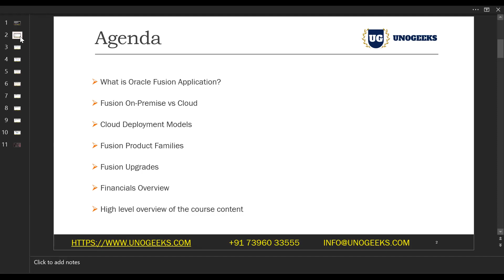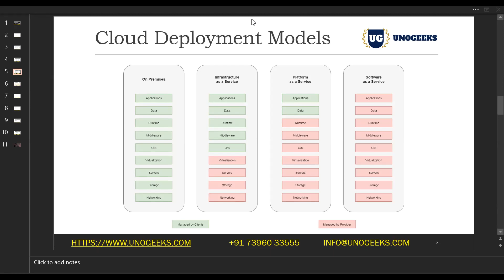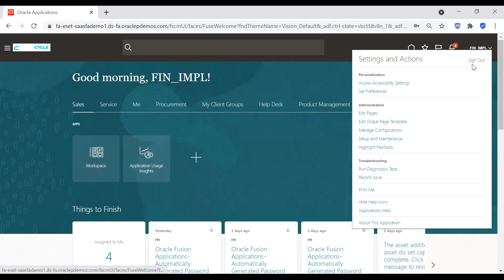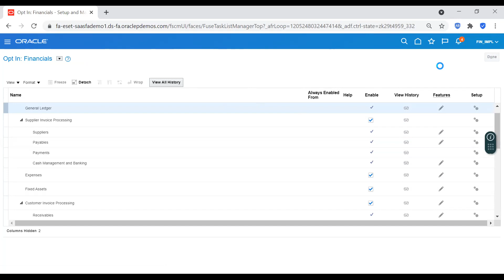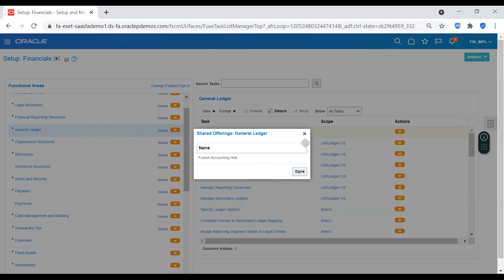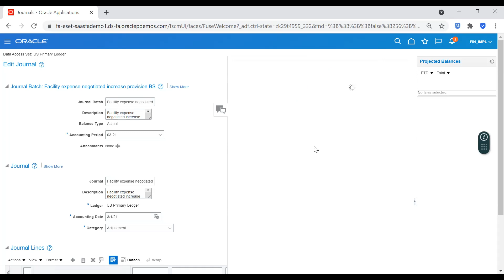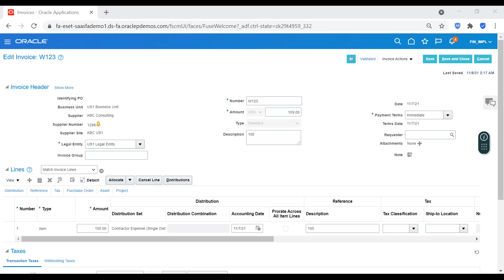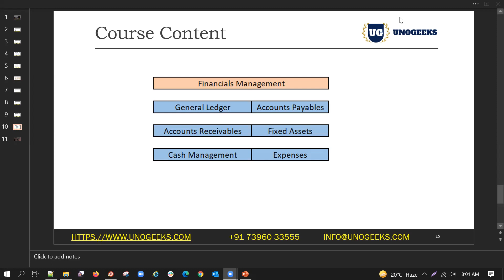Oracle Fusion Financials Training Demo Day 1 | Oracle Fusion Financials Functional Training Unogeeks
Oracle Fusion Financials Training Demo Day 1

Click 'Show More' to expand ⬇⬇⬇⬇⬇⬇⬇⬇

Unogeeks is the No.1 Oracle Training Institute which delivers best in class training in Trending and In Demand Oracle Courses.

Please do check out other YouTube videos we launched as part of a series of Online Training.